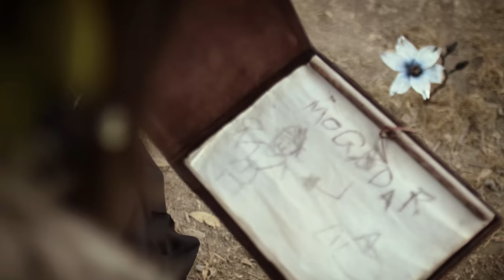It's Not Easy Being Green | "Pacifist Barbarian" Behind The Scenes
BTS Videographer: Jasmine Suivi
BTS Editor: Nicole Hadjimichael

Written & Directed by Elliot Ryan – @technotropism
Produced by Goldie Soetianto and Vincent Power

Starring:
Evandra / Eva: Eva Devore – @eva_devore
Antrius / Antonio: Forgeling – @forgeling
Nixie / Nicole: Fall Cosplay – @fallcosplay
Mogdar / Milo: @thewonyo
Grishnákh / Patrick: Kendall Drury – @kendallthehuman
Cat Percer: Lumi – @little.lumi.cat

Script Editor: Vidya Rajan
Script Supervisor: Fern Mei Sim
Storyboard Artist: Yumi Young

1st Assistant Director: Vincent Power
Unit Manager: Nick Barraclough
Unit Assistant: Marc Giammetta
Production Assistant: Fern Mei Sim
Runner: Manul Japeth ‘MJ’ Gunaratne, Marc Giammetta

1st Assistant Camera: Neal Von Dinklage
2nd Assistant Camera: Vivian Duong
Stills Photographer: Etienne Reynaud
Gaffer: James Gilligan

Sound Recordist: Gareth Evans

Costume Designer: Laura Cagnacci
Additional Costume Design: Thomas Taufan, Wayne Tan
Standby Wardrobe: Rob Mason

SFX Make-up Artist: Jennifer Pryer
Assistant Make-up Artist: André Knite

Art Director: Kavi Jarrot
Props Master: Thomas Taufan
Set Designer: Rob Mason
Set Builder: Rob Mason
Standby Props & Set Dressing: Kavi Jarrot

Editor: Elliot Ryan
Assistant Editor: Jacob Hogarth
Colourist: Goldie Soetianto
Visual Effects: Ken Abbot

Sound Design: Ned McPhie
Sound Mix: Ned McPhie

Legal Advice: Sam Berry
Production Accounting: Matthew Carter

Locations Manager: Vincent Power

Nurse & Covid Safety: ‘Sabrina’ Palepu Timu

Catering: Café Giulia
Chef: Stefan Stavropoulos

Logo: The Wonyo
Intro Sequence: Reuben Jurott

Special thanks to:
Sam Berry & Chris Chow Lawyers, Matthew Carter and Above the Line Accounting, Kiln Studios, Rolando Ramos & Lindesay House, Cale Bain & Improv Theatre Sydney, Camera Hire Alexandria, Debra Vo, Gabrielle Ferguson and SCREEN AUSTRALIA

Translators
Italian: Damiano Panada
Spanish: Judith Ramirez
French: Yohan Morel
Portuguese: Hesblan Harley
Russian: Loki & Snack
German: Marius Müller

This production was supported by Screen Australia through the COVID-19 Budget Support Fund Program.